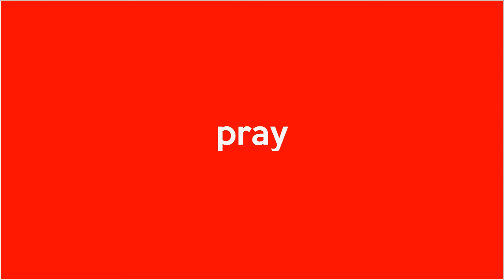Menag Yaqut Cholil Minta Tindak Pelaku Penista Agama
Menteri Agama Yaqut Cholil Qoumas mendorong aparat kepolisian menindak tegas setiap pelaku penista agama, karena telah mencoba mengganggu persatuan dan kesatuan bangsa Indonesia.
Pernyataan ini disampaikannya, menanggapi dua kasus dugaan penistaan agama yang dilakukan Jozeph Paul Zhang dan Desak Made Darmawati yang terjadi baru-baru ini.

Ia juga mengapresiasi langkah proaktif aparat dalam menindaklanjuti dan mengambil tindakan atas laporan ujaran yang mengandung penistaan dan menimbulkan keresahan.